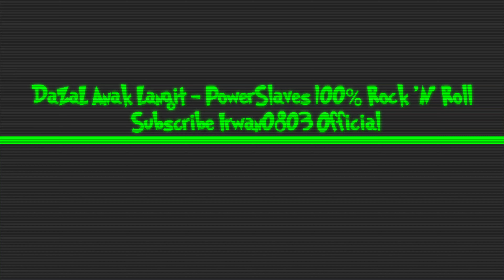Music(Lyrics)DaZaL(Daerah Anak Jalanan) DaZaL Anak Langit - PowerSlaves 100% Rock 'N' Roll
SoundTrack Anak Langit Anak Jalanan